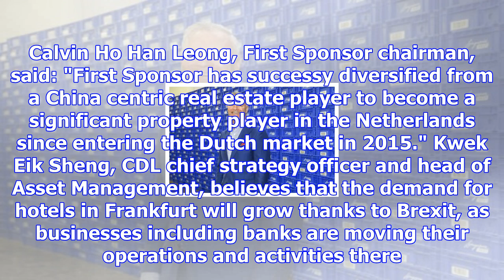First sponsor partners shareholders cdl, tai tak to acquire le meridien frankfurt hotel